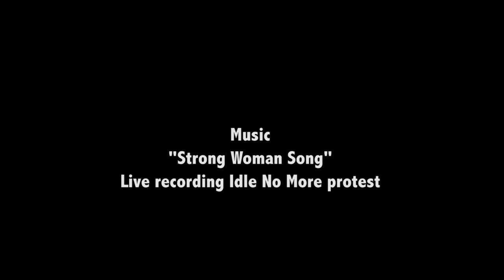Naty Atz Message to Indigenous Peoples in Canada, 2013 (2:46)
Naty Atz Sunuc, National Coordinator of the Guatemalan organization CEIBA, a KAIROS partner, was inducted as an Honourary Witness at the Truth and Reconciliation Commission’s (TRC) National Event in Vancouver, Sept 18-21, 2013.

Naty is Maya Kaqchikel. A survivor of the Guatemalan civil war and the genocidal practices of the military, which killed her mother and forcibly disappeared one of her sisters, she is a respected defender of human rights and knows from first- hand experience about the terrible suffering of Indigenous peoples as well as the strength and resilience of Indigenous culture and worldviews.

In Naty Atz Sunuc- Message to Indigenous peoples, she shares an
inspiring message of solidarity and hope with Indigenous peoples in Canada.